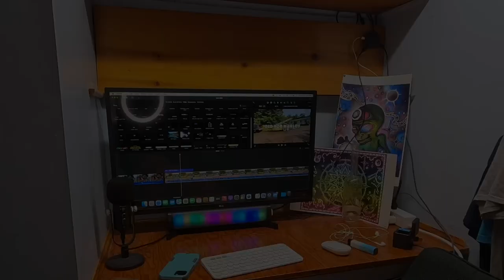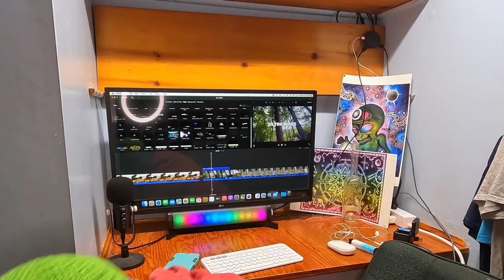#5 Memorable Moments of 2024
In this episode we are looking back at #5 Memorable Moments of 2024